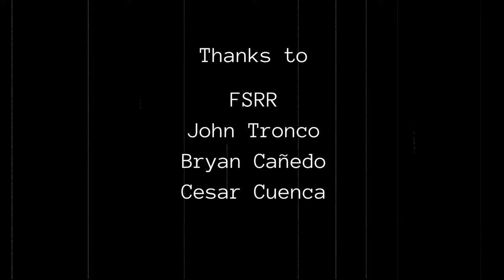ROTC Lesson 57: Tactical Combat Casualty Care, Part 1 of 12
Learn the life-saving skills of Tactical Combat Casualty Care (TCCC). This video covers essential techniques like hemorrhage control, airway management, and casualty evacuation, empowering every soldier to be a first responder in critical situations. Master TCCC and be the difference between life and death on the battlefield.

From Bullets to Bandages: Learn How to Save Lives on the Battlefield with Tactical Combat Casualty Care (TCCC)

In the chaos of combat, every soldier can be a lifesaver. Learn the essential skills of Tactical Combat Casualty Care (TCCC) and be prepared to provide critical first aid in the crucial moments after an injury. This video covers life-saving techniques like hemorrhage control, airway management, casualty assessment, and evacuation.

Key Lessons

Control Bleeding: Master techniques like direct pressure, tourniquets, and hemostatic agents to stop life-threatening bleeding.
Open Airways: Learn how to clear and maintain an open airway, including the head-tilt/chin-lift and jaw-thrust maneuvers.
Evaluate Casualties: Conduct a rapid and systematic assessment to identify and prioritize injuries.
Start an IV: Learn how to establish intravenous access for fluid and medication administration.
Monitor Vital Signs: Track the casualty's condition by assessing pulse, respiration, and skin color.
Splint Fractures: Immobilize injured limbs to prevent further damage and reduce pain.
Treat Heat and Cold Injuries: Protect against environmental threats like heatstroke and hypothermia.
Transport Casualties: Learn various carrying techniques and how to safely load casualties onto evacuation vehicles.

Whether you're a soldier, a first responder, or simply someone who wants to be prepared for emergencies, this video will equip you with the knowledge and skills to save lives.